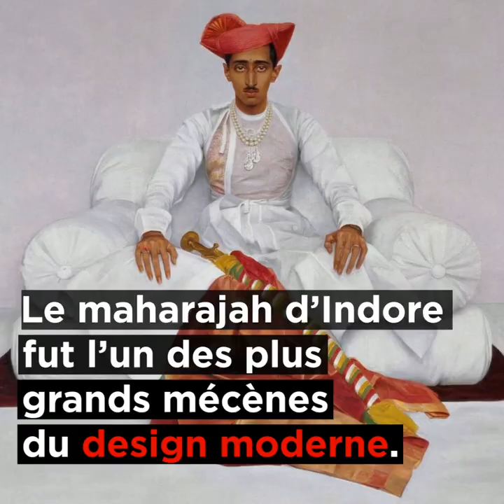Le Maharajah d'Indore, prince des arts décoratifs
Jusqu’au 12 janvier, le musée des Arts décoratifs (MAD) à Paris fait revivre le maharajah d’Indore, grand commanditaire de la période Art Déco. Dans son luxueux palais de Manik Bagh, des créations d’Eileen Gray et Eckart Muthesius voisinaient avec des portraits de Boutet de Monvel.